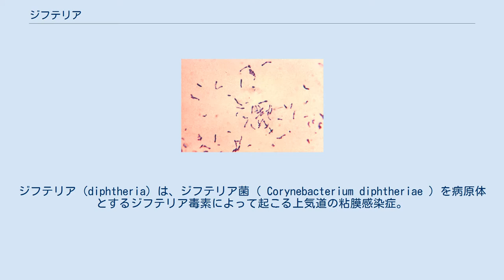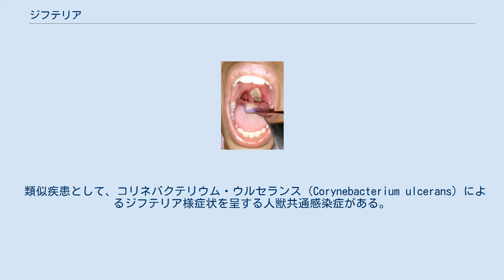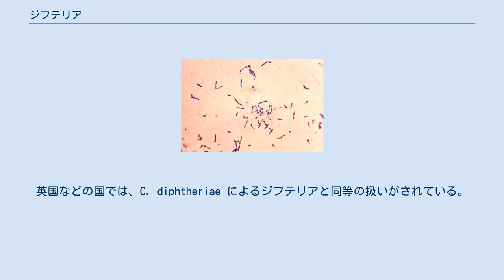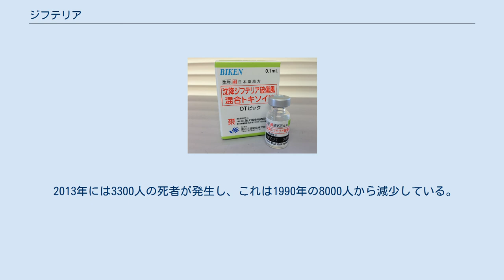ジフテリア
ジフテリア（diphtheria）は、ジフテリア菌（ Corynebacterium diphtheriae ）を病原体とするジフテリア毒素によって起こる上気道の粘膜感染症。
 感染部位によって咽頭・扁桃ジフテリア、喉頭ジフテリア、鼻ジフテリア、 皮膚ジフテリア、 眼結膜ジフテリア、生殖器ジフテリアなどに分類できる。
腎臓、脳、眼の結膜、中耳などがおかされることもあり、保菌者の咳などによって飛沫感染する。
 発症するのは10%程度で、他の90%には症状の出ない不顕性感染であるが、ワクチンにより予防可能で、予防接種を受けていれば感染を起こさない。
全てのジフテリア菌が毒素を産生するわけではなく、ジフテリア毒素遺伝子を保有するバクテリオファージが感染した菌のみが、ジフテリア毒素を産生する。
 ジフテリア菌の発見は1883年。
エミール・フォン・ベーリングと北里柴三郎が血清療法を開発。
その功績でベーリングは第1回ノーベル生理学・医学賞を受賞した。
 コリネバクテリウム属（Corynebacterium）はグラム陽性桿菌で、放線菌に分類される細菌の一属である。
 ジフテリアの白い偽膜 潜伏期間は通常1～10日間（2～5日が多い）。
喉の痛み、犬が吠えるような咳、筋力低下、激しい嘔吐などが起こる。
 ジフテリア菌 1895年にアメリカ国立衛生研究所によって製造されたジフテリア血清 確定診断には、患者の喉の病変部位から原因菌を分離する。
治療開始の遅れは回復の遅れや重篤な状態への移行につながるため、臨床的に疑いがある場合、確定診断を待たず早期に治療を開始する必要がある。
 ジフテリア毒素に対するウマ由来の血清および、抗生物質としてペニシリン、エリスロマイシンなどが用いられる。
ウマ由来の血清に対する、アナフィラキシーに対しても注意が必要。
 類似疾患として、コリネバクテリウム・ウルセランス（Corynebacterium ulcerans）によるジフテリア様症状を呈する人獣共通感染症がある。
近縁菌のコリネバクテリウム・ウルセランス（Corynebacterium ulcerans）がジフテリア類似の症状を引き起こすことが、日本でも2001年から2009年までに6例報告されている。
C. ulcerans は、ウシ、ウマなどの動物の常在菌で、イヌ、ネコからも検出される。
時にウシの乳房炎の原因となる。
通常、 C. ulcerans は毒素を産生しないが、C. diphtheriae と同様に、バクテリオファージからもたらされる毒素遺伝子により、毒素生産性を持つと考えられる。
英国などの国では、C. diphtheriae によるジフテリアと同等の扱いがされている。
 日本における C. ulcerans 最初の症例としては2001年、千葉県の52歳の女性で、ジフテリアに特徴的な呼吸音と偽膜の症状を示したが、ジフテリア抗毒素血清投与の治療により治癒した。
感染ルートは明らかになっていない。
 心筋炎を併発した場合の回復には時間がかかる。
発症前と同じ活動であっても、炎症を起こした心臓にとっては負担が大きくなるので、日頃の活動を早期に再開すべきではない。
 ジフテリア・破傷風混合ワクチン（DTワクチン） 予防法は、ジフテリア毒素をホルマリン処理して無毒化したトキソイド（ジフテリアワクチン）の接種。
日本では三種混合ワクチン（DPTワクチン）、二種混合ワクチン（DTワクチン）に含まれている。
定期接種の普及している国では症例は稀だが、そうでない国では流行がある。
また近年症例の報告されていない日本においても不顕性感染の経歴を示唆する血清検査結果もある。
 日本では承認されていないが、5歳以上（成人用）の破傷風・ジフテリア混合 Tdワクチン（ジフテリアの抗原量が5歳以上用に調整されており、破傷風は一人前含有されている。国産DTを1/5量で摂取する際は、別途、破傷風トキソイドを受けることが推奨される）、11歳〜55歳まで適応の、破傷風・ジフテリア・百日咳混合Tdapワクチンが、先進国を中心にほとんどの国で接種可能である。
 1948年、京都府・島根県でのジフテリア予防接種の時に無毒化が不十分であったワクチンの接種によるジフテリア毒素により大規模な医療事故が起き、横隔膜麻痺、咽頭麻痺、心不全等の中毒症状が現れ、死亡者85名という結果になった。
これは、世界史上最大の予防接種事故である。
「医原病」「京都・島根ジフテリア予防接種事件」も参照。
 ジフテリアの...